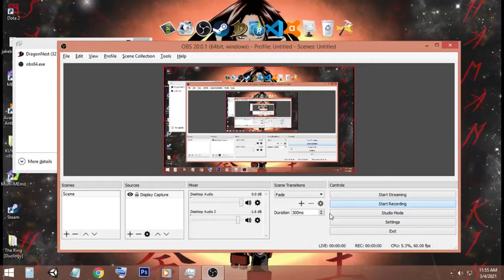Class Elestra Gameplay 2021 Elestra Skills Dragon Nest SEA